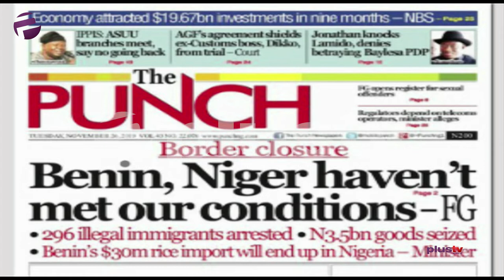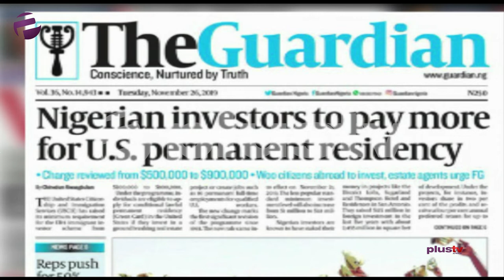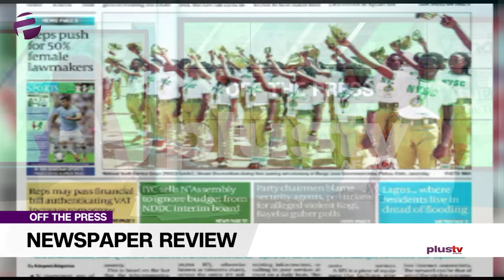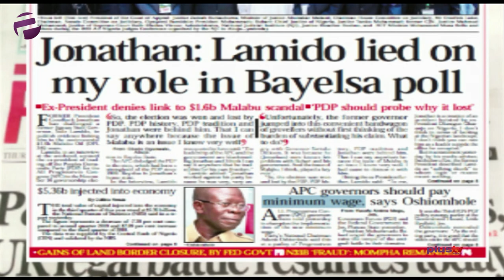Border: FG Says Benin & Niger Haven't Met Their Condition, Jonathan: Lamido Lied On My Role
Femi Adegoke joined Felicity Ezewuike to review the biggest stories in Newspapers today.

Join us weekdays at 8:30am on OffThePress, as we discuss the biggest headlines in newspapers today. Watch live on StarTimes, Ch. 308, or stream from our YouTube, Facebook and Periscope platforms.